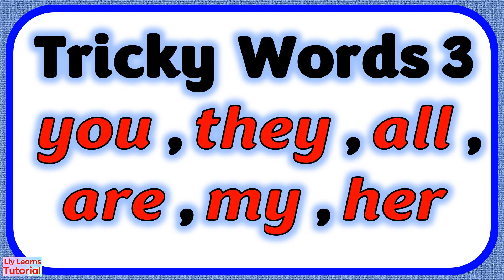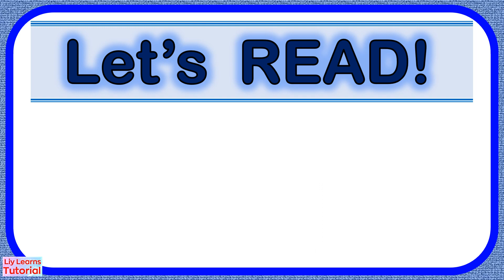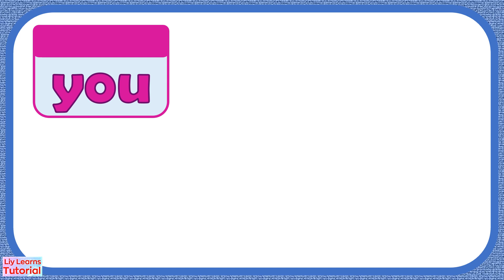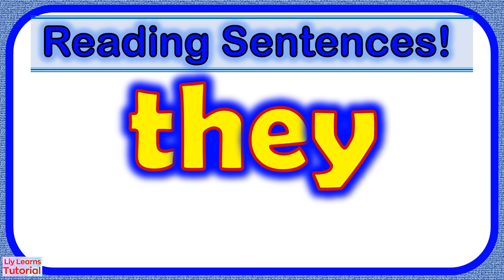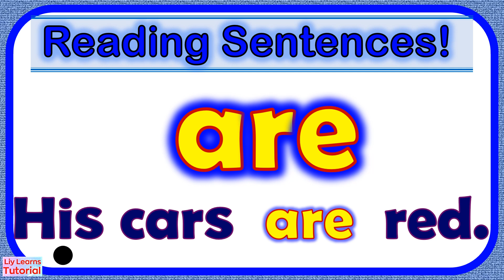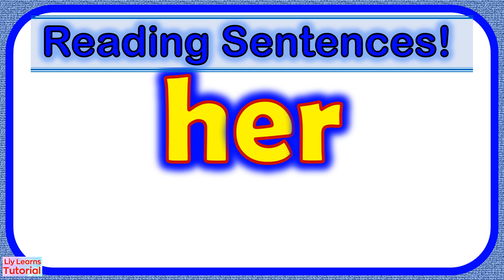Reading Tricky Words 3 || you they all are my her || Used in Sentences || Liy Learns Tutorial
In this video, we will read some of the tricky words for example ( you, they, all, are, my, her).